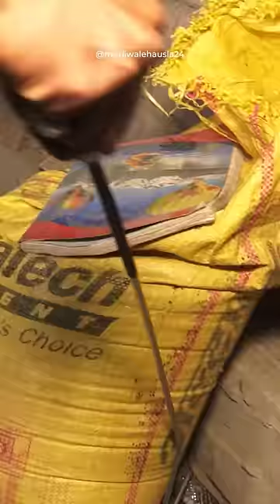कैमरे में कैद हुआ एक और खतरनाक मंजर, हैरान कर देने वाला वीडियो आया सामने!🤔😱 Venomous Cobra Rescue